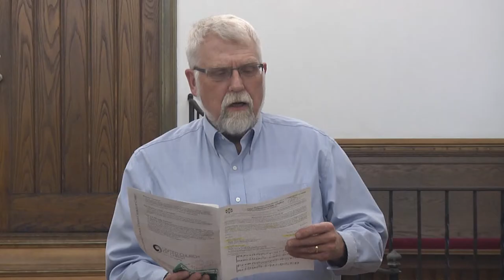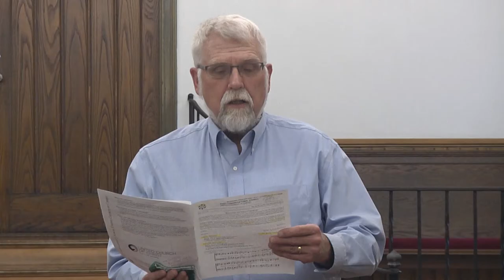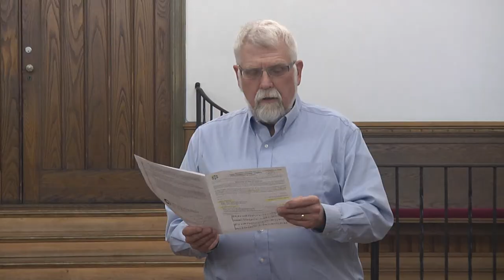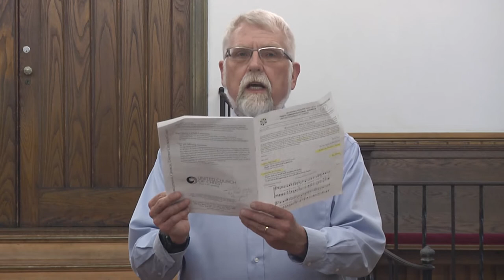June 28 2020 Sunday 9am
June 28 2020, 9 a.m. First Congregational Church, United Church of Christ, Columbus, Ohio.  Worship bulletin: h

To give to the mission of the day or to the general fund of the church please Thank you for your generosity.